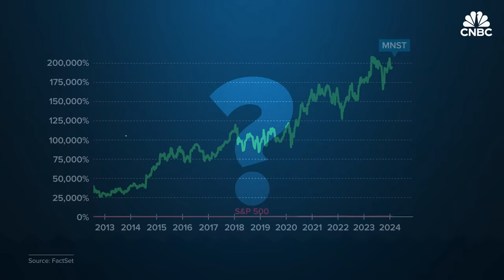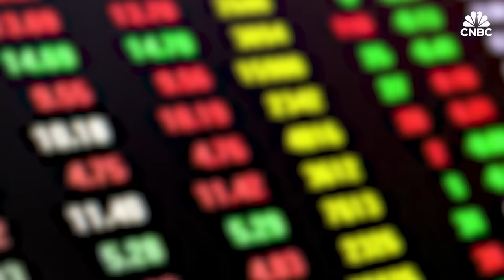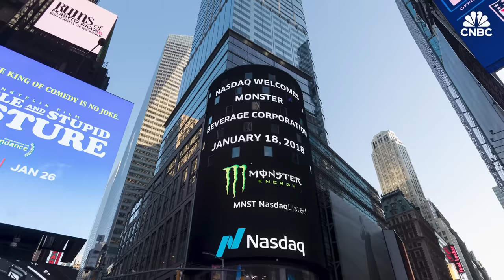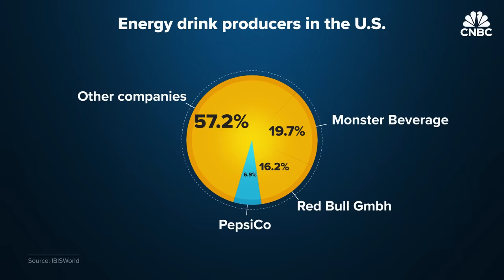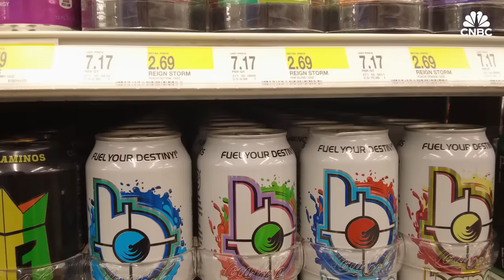Why Monster Beverage Has The Best-Performing Stock In Over 30 Years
It may come as a surprise that Monster Beverage Corporation, which sells Monster Energy drink, is the best-performing U.S. stock in 30 years, even over tech giants such as Google, Apple, Nvidia and Microsoft. The company has been run by South African billionaires Hilton Schlosberg and Rodney Sacks since they acquired Hansen Natural in 1990. Monster, followed by main competitor Red Bull, is the leader in the $21 billion energy drink industry. Watch the video above to learn how an unassuming company came to have such wild success by focusing on marketing to audiences of sports such as UFC, MotoGP, Formula 1 and Nascar.

Chapters:
1:22 Chapter 1. Know your customer
4:18 Chapter 2. Slow and steady
6:13 Chapter 3. A growing industry
7:50 Chapter 4. The next 30 years

Produced, Shot and Edited by: Natalie Rice
Narration by: Robert Ferris
Animation: Jason Reginato, Mithra Krishnan
Senior Managing Producer: Tala Hadavi
Additional Footage: Getty, AP Photos, Monster Beverage, Red Bull GmgH, PepsiCo, The Coca-Cola Company, Walmart.com
Additional Sources: IBISWorld, Reuters

Want to land your dream job in 2024? Take CNBC’s new online course How to Ace Your Job Interview to learn what hiring managers are really looking